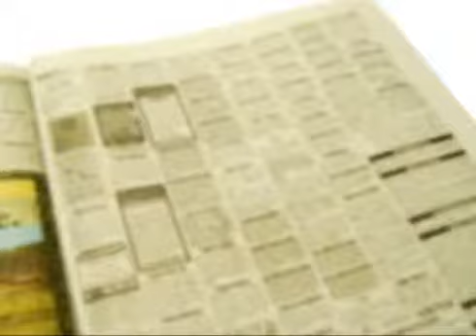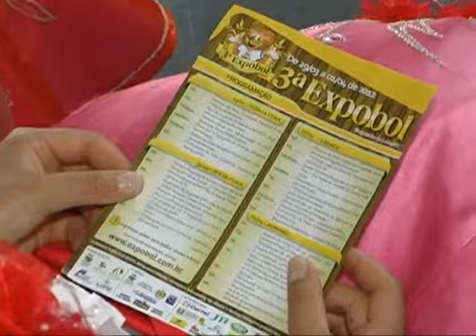Informativo Notícias 07 03 2012 parte 1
No Informativo Notícias desta quarta-feira, dia 7 de março, confira entrevista com o novo patrão do CTG Bento Gonçalves, Deolí Graeff; Nice Porto prepara várias apresentações com sua nova banda Espia Só; o quadro Nossos Amiguinhos; a agenda cultural com o jornalista Rodrigo Nascimento e o comentário do jornalista Márcio Souza.